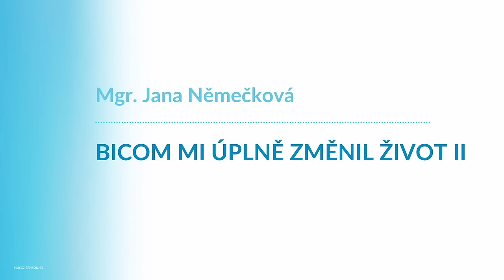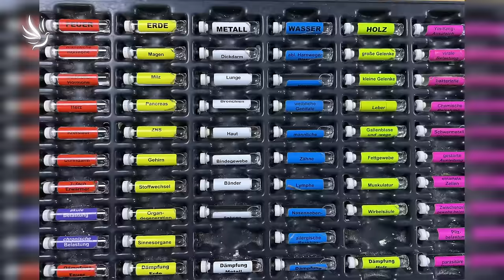Mgr. Jana Němečková, Bicom mi úplně změnil život II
Největší mystik je ten, který dokáže udržet jiskřičku světla i v dobách temna.

Jan Rychnovský - prodej přístrojů Bicom, + 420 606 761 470

Bicom Blovice - 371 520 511 a seznam terapeutů na recepci

00:00 - Úvod
00:53 - Terapeutický přístroj Bicom Optima II.
04:01 - Terapie
05:29 - Plazma
07:46 - Sady, Terapie energetického těla
08:44 - Práce s energetickým polem
12:34 - Vzdělávání
14:03 - Terapie epifýzy
19:09 - Formy terapie, Programy
25:04 - Frekvence působení
27:55 - Účinky
29:10 - Cestou Bicomu
31:14 - Odvykací kúry
35:01 - Vztahy
38:42 - Poslání
39:39 - Plodnost
40:23 - Setkávání, záměry, sdílení
43:03 - Rozloučení

Moc děkujeme 🙏💙